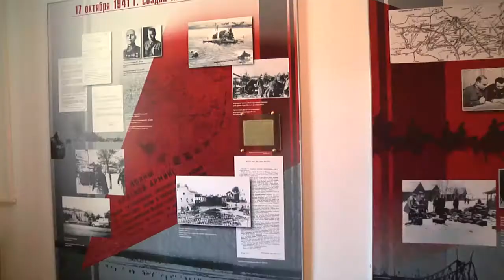Тверь посетил полномочный представитель Президента РФ в ЦФО Игорь Щёголев